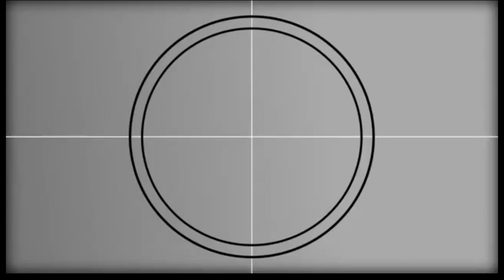HotBoii - Rockout (Official GTA5 Music Video)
You Wanna be in a Video? 🤨 add me @ SavagefilmssYt ‼️
My Ig - Savage_filmss follow me 🔥